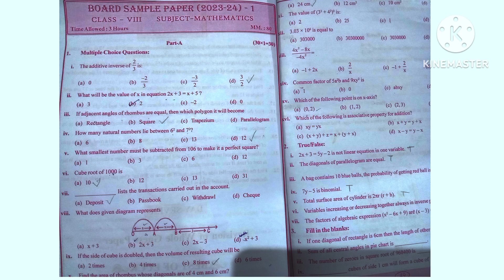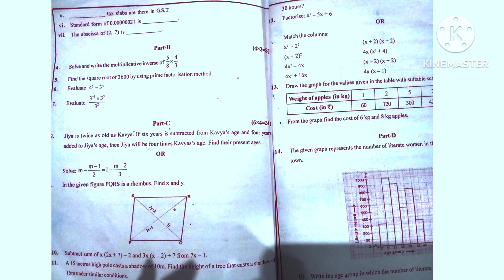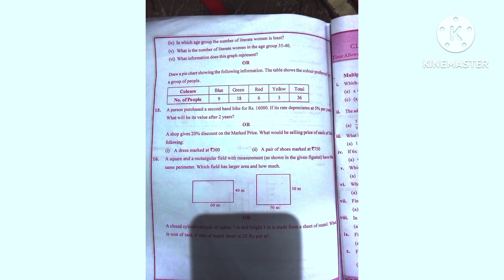class 8th maths final paper sample paper english medium